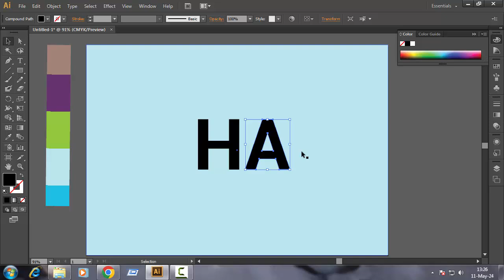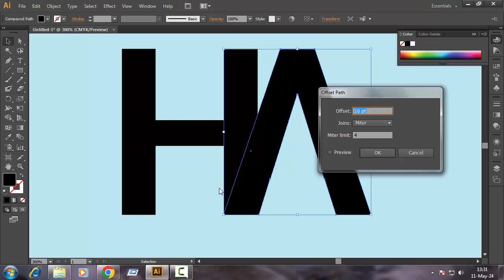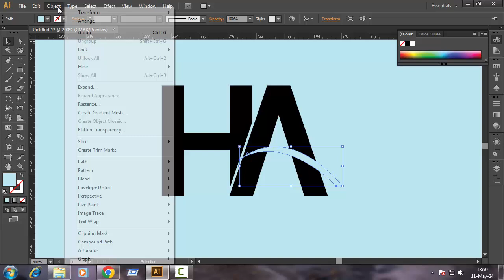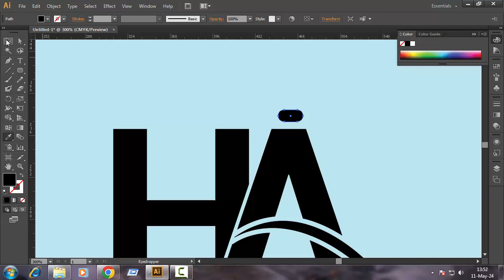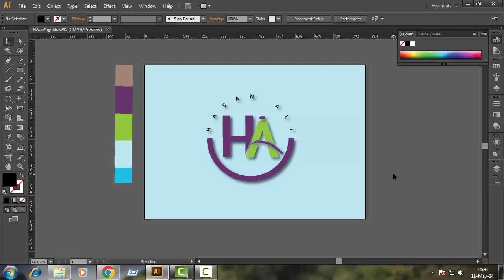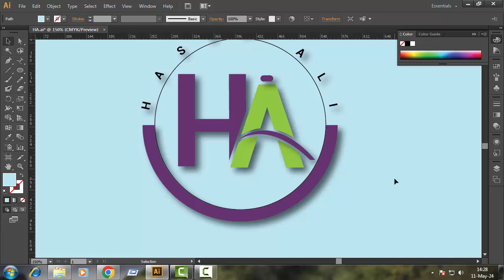How to Create Stunning HA logo Design in Adobe Illustrator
Are you looking for Professional Modern Minimalist Logo Design for your company or brand then you are at right place! Hope you will get a better service.

I am an experienced graphic designer providing unique original logo design service for company or brand. Logo is the face of your company, first impression, represent and identifies your company or brand and tells to your customers what you stand for.

"How to Design a Professional HA Letter Logo | Logo Design Tutorial"

In this tutorial, learn how to create a stunning HA letter logo from scratch using Adobe Illustrator. Whether you're a beginner or an experienced designer, this step-by-step guide will walk you through the process of conceptualizing, sketching, and refining your logo design to perfection.

Discover essential tips and techniques for choosing the right font pairings, incorporating visual elements, and balancing negative space to ensure your HA logo stands out and effectively represents your brand identity.

Unlock your creativity and watch as your ideas come to life on the digital canvas, resulting in a unique and memorable logo that captivates your audience. Don't miss out on this opportunity to elevate your design skills and create a logo that leaves a lasting impression. Watch now and start crafting your own professional HA letter logo today!

Unique logo design Techniques.